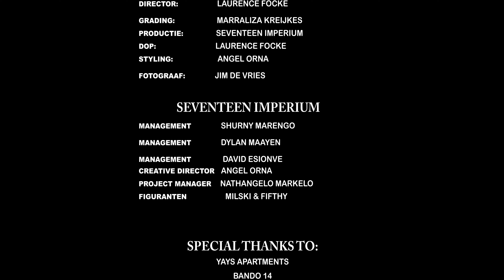Joshh - Intro (Official Music Video)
Luister en download ‘Intro’:

Official music video ‘Joshh - Intro’

Video & audio credits:
Directors: Laurence Focke
Creative Director: Angel Orna
Producer: Laurence Focke
Grading: Marraliza Kreijkes
D.O.P: Laurence Focke
Styling: Angel Orna
Sound Mixing: John Souley
Photographer: Jim de Vries

Special thanks to:
Nathangelo Markelo, Jayden Oosterwolde, FOUR Amsterdam & YAYS Apartments

Volg @seventeenimperium & @seventeenstudio.nl voor alle updates!